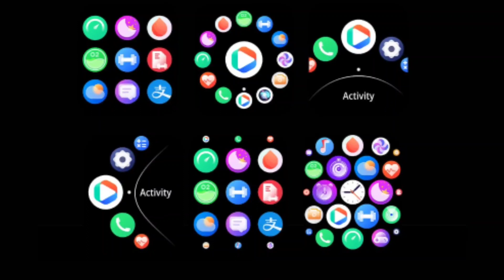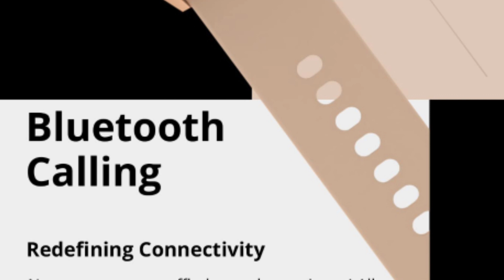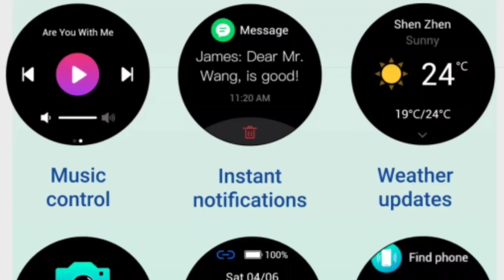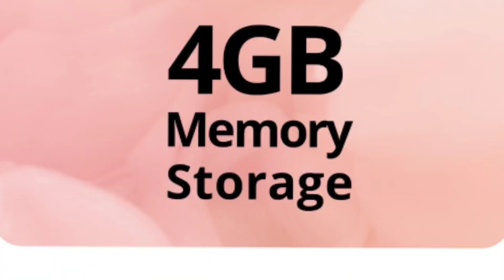Fire Boltt Supernova Vs Fire Boltt Infinity 🔥| 1.78 Amoled⚡| AOD⚡4GB Memory🔥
Hello Friends

Here is I'm going to Talking about Fire Boltt Supernova Smartwatch about Event Date and Full Specification Details In Hindi.

Fire Boltt Supernova Smartwatch Launch date Confirm and Full details